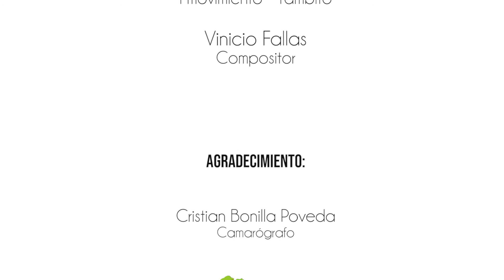Viniando - Tambito - Biketso - Banda de Concierto de Cartago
Cámara: Cristian Bonilla
Edición: Josué Fonseca.
Compositor: Vinicio Fallas
Intérprete: Banda de Concierto de Cartago.
Baile:  Biketso